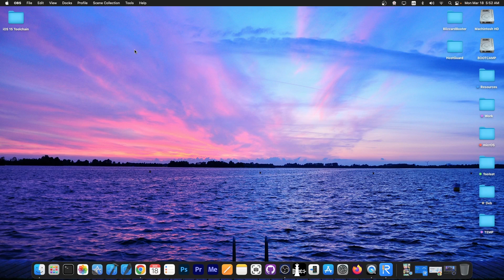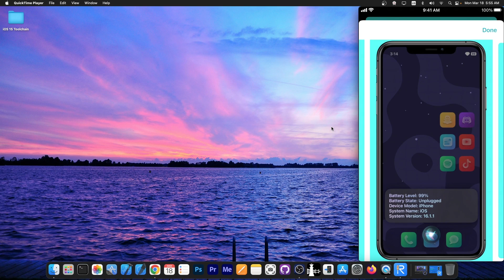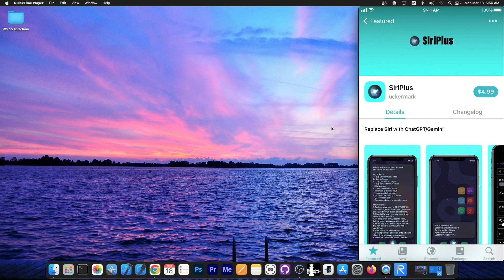iOS 15 - 17.4 (All Devices) MUST-HAVE JAILBREAK TWEAK - Replace Siri With ChatGPT / Gemini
▶ Get AnyUnlock to fix forgotten / accidental Apple ID, MDM, Screen Lock, and more

In today's video, we have a brand new must-have jailbreak tweak for those of you who want to replace Siri's responses with ChatGPT or Google Gemini. This tweak allows you to do just that - have ChatGPT / Gemini respond to you when you interact with Siri, even supporting the "Hey Siri" command.

Aside from being able to respond using AI, SiriPlus allows you to also have the AI open applications, write emails, check maps, etc, so you are not losing functionality. SiriPlus is available on the Havoc Repo and it's confirmed to work on iOS 14 - iOS 16.7.6. It's very likely iOS 17 is also supported via PaleRa1n.

~ GeoSn0w